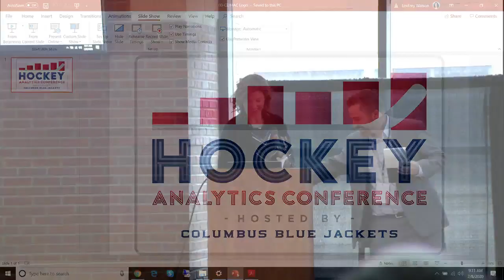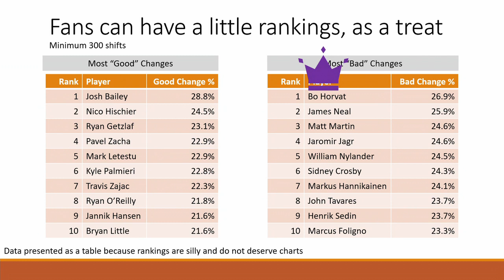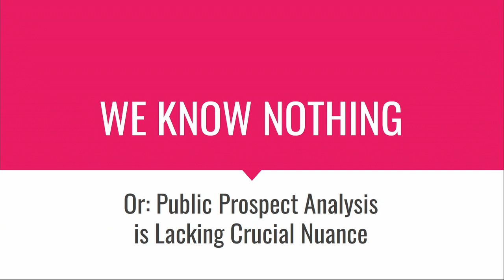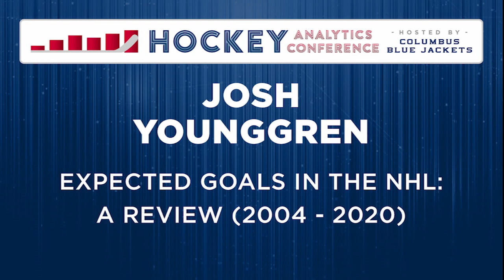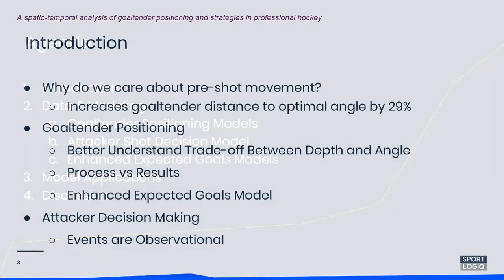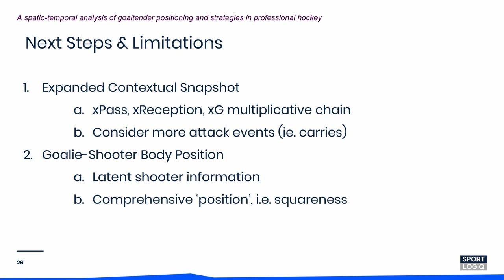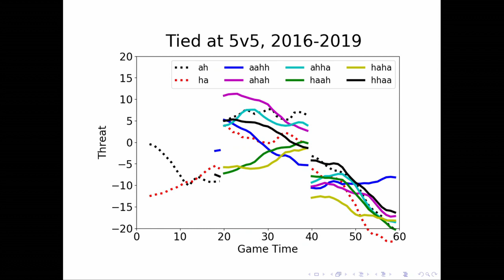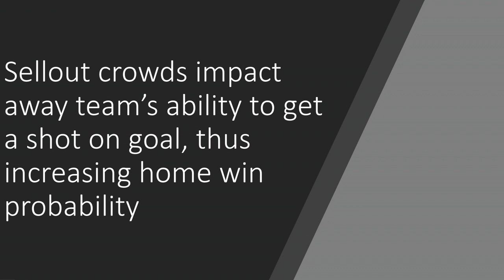CBJ 2020 Hockey Analytics Conference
Watch the live-stream from the 2020 CBJ Hockey Analytics Conference - hosted Nationwide Arena by the Columbus Blue Jackets